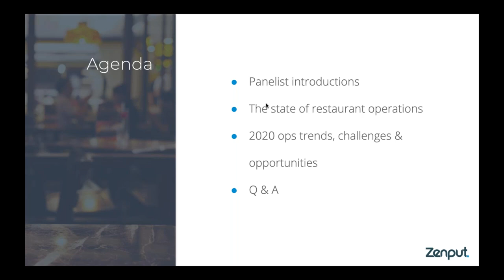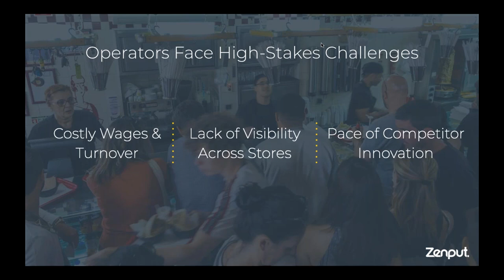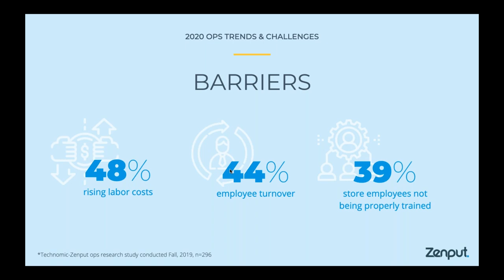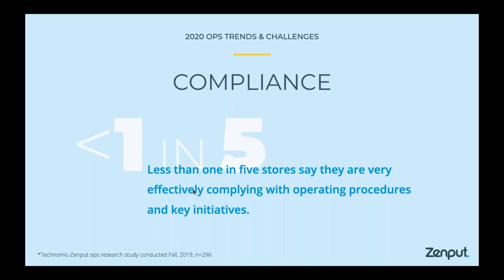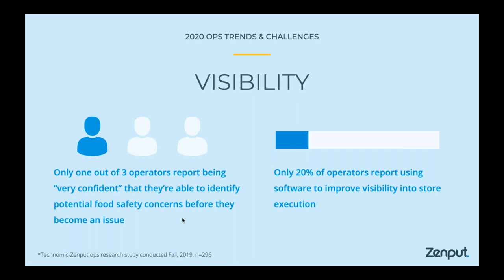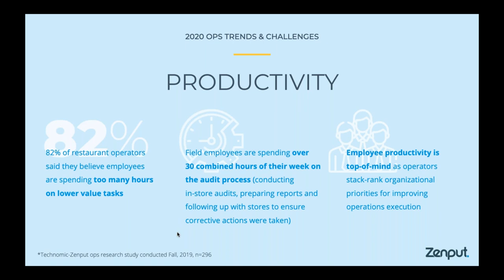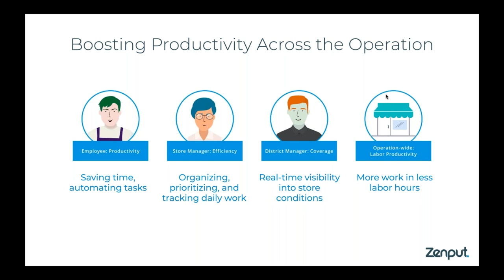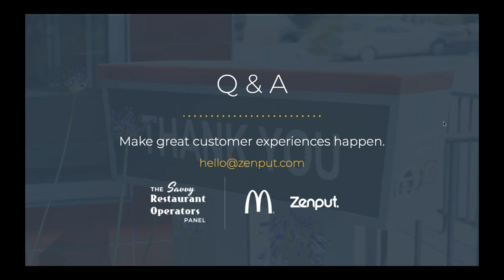[Webinar] Savvy Restaurant Operators Panel - How to Improve Performance Across Locations